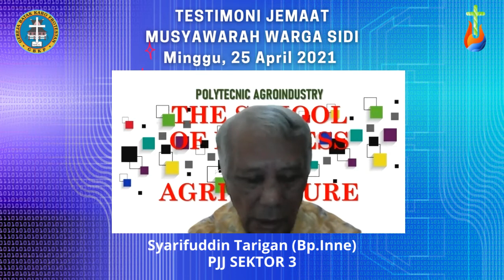Testimoni Jemaat di Musyawarah Sidi. Minggu, 25 April 2021